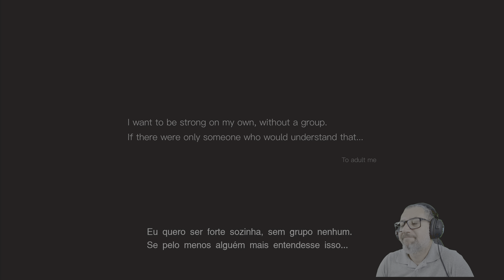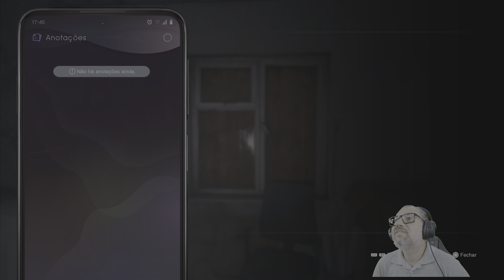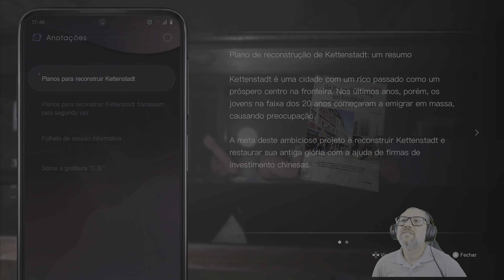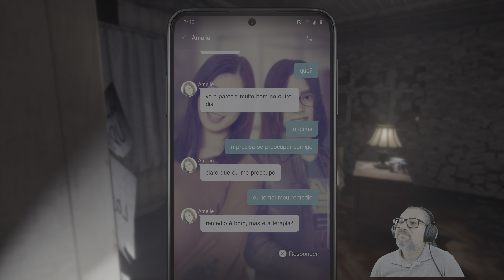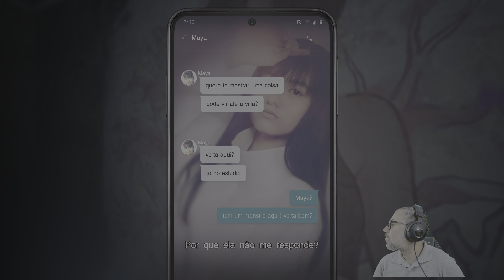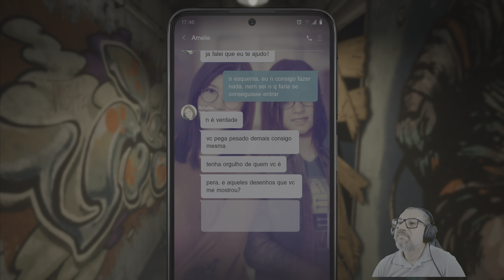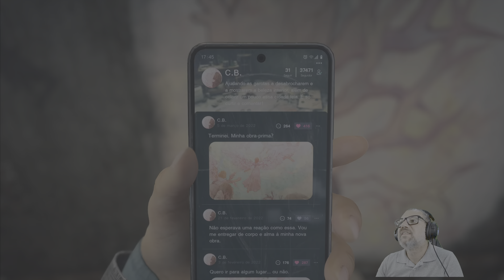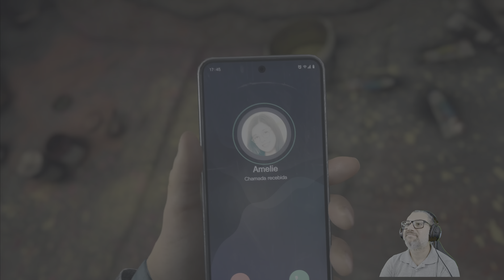Silent Hill: The Short Message JOGO GRÁTIS DA PS PLUS, VALE A PENA? (4K Legendado PT-BR)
No trailer, Anita, a protagonista de The Short Message, sofre cyberbullying e decide tirar a própria vida — o que, consequentemente, a leva aos becos escuros de um lugar parecido com Silent Hill.